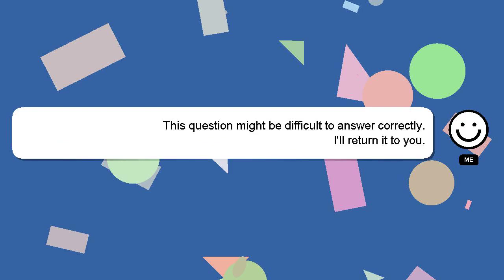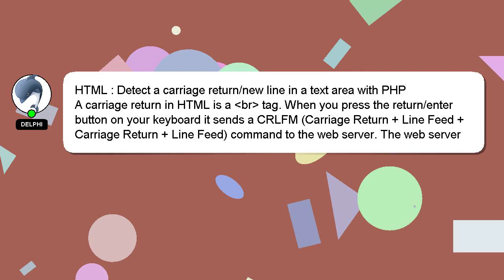HTML : Detect a carriage return/new line in a text area with PHP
text Detect a return/new with carriage : HTML a in PHP line area